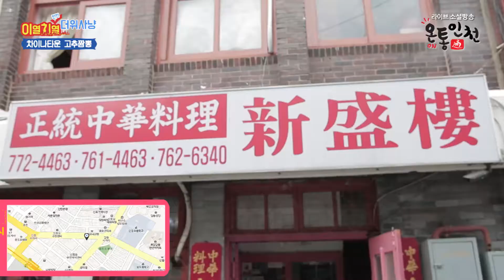[맛집][먹방] 이열치열 더위사냥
점점 더워지는 요즘,
무더위를 한 방에 날려줄 이열치열 음식이 있다?!
자타공인 여름철 보양식 삼계탕과
맛있게 매운 고추짬뽕, 남녀노소 무한 사랑을 받는 떡볶이까지~
더위에 지친 당신을 위한 이열치열 음식! 지금 맛보러 가자

1. 신성루 (고추짬뽕)
70년 전통 중국집으로 3대가 맛을 지켜오고 있는 곳.
태양초 고추의 진한 맛이 아닌 특유의 향을 살린 짬뽕 은
손님조차 대를 이어 찾는

2. 맛샘분식 (떡볶이)
오색만두와 쫄면, 그리고 이열치열 떡볶이가 맛있다고 소문이~
떡집에서 직접 뽑는 가래떡으로 큼직큼직한 떡볶이가 특징!!
맛있게 매운 떡볶이 먹으러 갈까요~!

3. 인현통닭 (삼계탕)
통닭과 삼계탕 모두 기름기나 비린내 없이 담백
뚝배기에 육수와 삶아진 닭을 넣고 한소끔 더 끓여낸 진정한